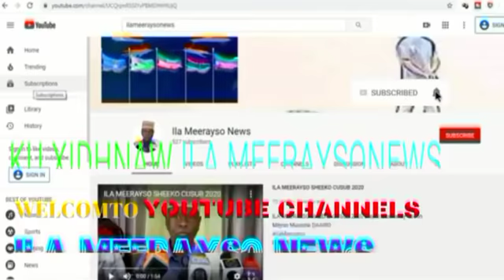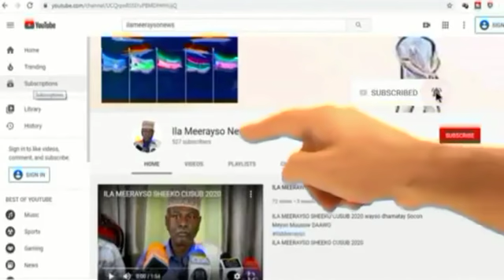kalamaan 24 06 2020